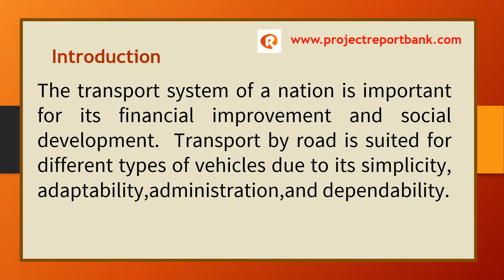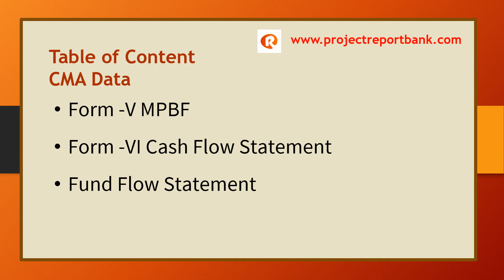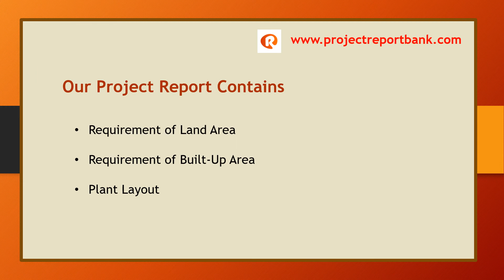Truck Transport Commercial Vehicle Project Report for Bank Loan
Detailed Project Report with CMA Data for Bank Loan for Truck Transport Commercial Vehicle Business in India.

Here, our Truck Transport Business Detailed Project Report (DPR) deliver after thorough project analysis, which is created based on deep research and rich in graphics and pictorial view and contain required information or data to fulfill its purpose for Bank loan, Government Sponsored Scheme etc.

 Our report data is up to date and easily impress your lender as these Truck Transport Business Project Report made by Chartered Accountants. Project reports having unbeatable quality, extraordinary project reports, trusted by thousands of people.

In our reports, you get every micro detail and accurate level of calculation as per the banking guidelines, acceptable to every bank, Non-Banking Financial Company, Government Departments and other financial institutions etc. These reports are very straight forward contain honest descriptions, neat, readable, and to-the-point. Reports are well spaced with titles and subtitles and are free of language errors.